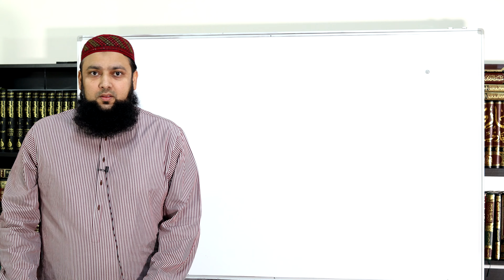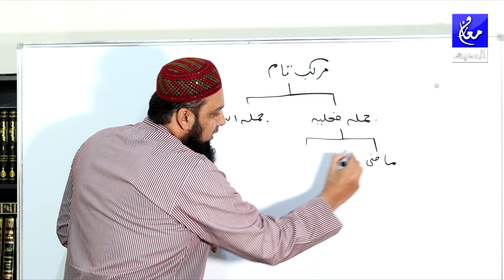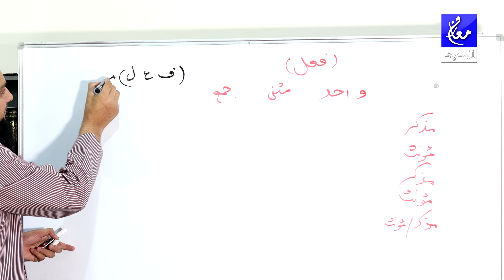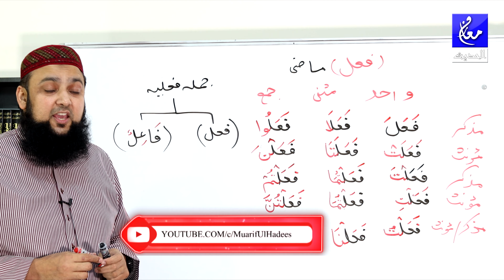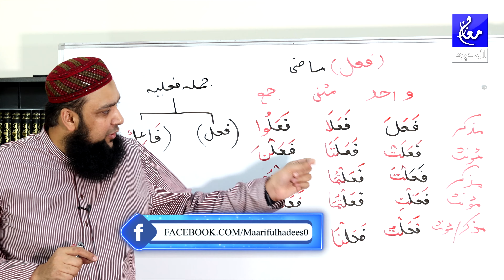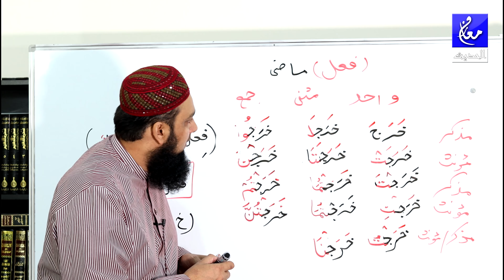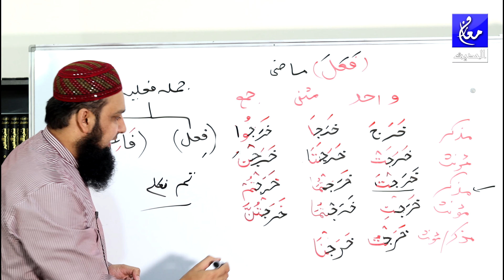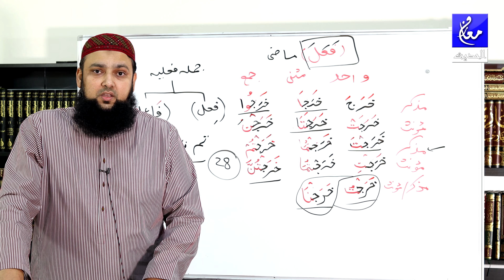Lecture 30 Basic Arabic Fael Mazi Verb فعل ماضی كى گردان اور وزن فَعَلَ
Please download exercise
Best Regards
Muhammad Tariq